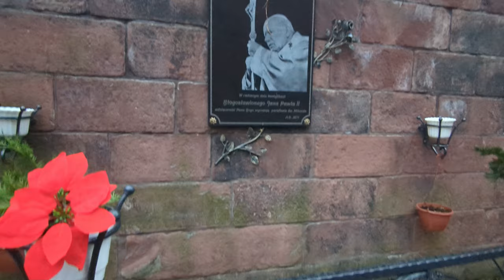KOSTE SW MIKOLAJA NOWA RUDA [VISITE - REPORTAGE - POLOGNE - ÉGLISE]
Koste sw Mikolaja Nowa Ruda Pologne
L'église paroissiale actuelle est la troisième église construite sur le site. La première était l'église évangélique Saint-Nicolas, qui servait de temple au château de la famille Stillfried ; elle fut détruite le 27 mai 1622 lors d'une attaque de la ville par Bernhard von Thurn, commandant des partisans tchèques de la ville voisine de Klodzko. En 1623, la reconstruction de l'église (de style baroque) commença et la paroisse catholique y fut transférée. Le seul problème était la taille de l'édifice, trop petit pour le nombre croissant de paroissiens (en 1881, il y avait déjà 11336 personnes). Alors que l'on commençait à réfléchir à une solution à ce problème, un dangereux incendie se déclara le 23 mai 1884, laissant les maisons environnantes et l'église en ruines. Seuls le Saint-Sacrement, les principaux tableaux, les statues, les autels portatifs, les vêtements et les ustensiles liturgiques ont été sauvés.

En 1884, il fut décidé de construire une nouvelle église d'une capacité de 4 000 places. Elle devait s'élever sur le même terrain agrandi de deux parcelles achetées au théâtre municipal et à un habitant de la rue Kościelna. Dans le même temps, au printemps 1885, la zone du cimetière de l'église, où les morts n'étaient plus enterrés depuis 1818, commença à être nivelée, et 30 sapeurs de Nysa passèrent 4 jours à démolir les murs du temple incendié. Le concepteur de la nouvelle église était Ing. Ebers de Breslau. Le 27 juillet 1885, une procession part de la plus ancienne église de Nowa Ruda, l'Élévation de la Sainte-Croix, pour se rendre sur le chantier, dont les participants transportent et maçonnent la première pierre de l'abside. Le 19 septembre 1885, les fondations furent achevées. En 1886, les maçons avec Adolf Lauterbach de Wojbórz commencèrent à ériger les murs, qui furent portés à la hauteur du toit avant l'hiver. En 1887, les piliers soutenant la voûte et le chœur sont soigneusement érigés et la construction du presbytère (également de style néogothique) commence.

L'année 1888 a vu la construction des fermes du toit et leur recouvrement par des tuiles françaises, ainsi que la construction de la tourelle caractéristique, qui abritait une cloche fabriquée par Geittner de Breslau. En 1889, l'érection de la tour en flèche au-dessus du niveau du toit a commencé et les galeries et les voûtes ont été achevées, tandis que le peintre Krachwitz de Ząbkowice Śląskie a commencé à décorer les murs intérieurs, les voûtes et le presbytère. La même année, le père Ernst Hoffman, curé de la paroisse, décède le 25 juin. Il fut enterré dans la crypte, au croisement des nefs. Fin 1889, sous la direction du révérend Augustin Staude, la pose des sols en briques et de l'escalier menant au chœur commença. En décembre, les autels, les sculptures et les tableaux sont installés, ainsi que l'orgue et la chaire. Un sermon de répétition prononcé par le pasteur prouve que l'acoustique de l'église est suffisante. Le 6 janvier 1890, la première messe est célébrée dans l'église encore inachevée, et des bancs avec de petites portes décorées sont installés pour Pâques. Pendant l'été, le sol fut pavé de dalles de grès rouge et le chœur de carreaux imitant la mosaïque.

En septembre 1890, trois cloches en bronze ont été suspendues dans la tour. Le cardinal pragois Franz von Schonborn consacra l'église Saint-Nicolas le 18 octobre 1890. Peu après, un immense lustre à 48 bras de lumière et 16 tourelles avec des statues de saints fut suspendu à la croisée des nefs, mais les paroissiens craignant pour leur sécurité, le serrurier Tadeusz Bittner transforma en 1896 ce lustre en deux lustres plus petits, inspirés des lustres de la cathédrale d'Aix-la-Chapelle.

Entre 1896 et 1898, la chapelle Notre-Dame des Douleurs a été construite, sous laquelle les restes des paroissiens enterrés dans l'ancien cimetière de l'église ont été placés. À l'intérieur se trouvait une sculpture appelée la Pieta, représentant la Vierge tenant le corps du Christ détaché de la Croix et désespérée après la perte de son Fils. Probablement à la fin du XIXe siècle, des pierres tombales provenant du cimetière ont été insérées dans le mur du côté de la rue Church, représentant la famille Kessler (depuis 1617), la femme Judith (depuis 1631) et Franz Rosenberg (depuis 1798). En 1901, l'église a été éclairée à l'électricité.
Pendant la Première Guerre mondiale, les cloches, les gouttières en cuivre et les tuyaux d'orgue sont réquisitionnés pour l'armée. En 1919, les cloches en bronze sont remplacées par des cloches en acier et ce n'est que le 16 décembre 1927 que les tuyaux sont réinstallés. En 1924, l'église est équipée d'un chemin de croix pour permettre la célébration des offices pendant le carême.